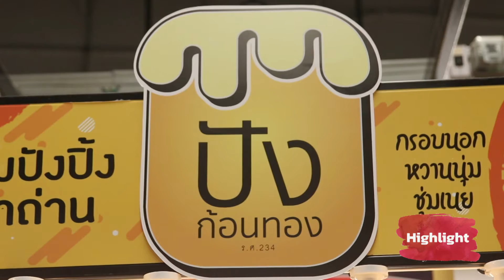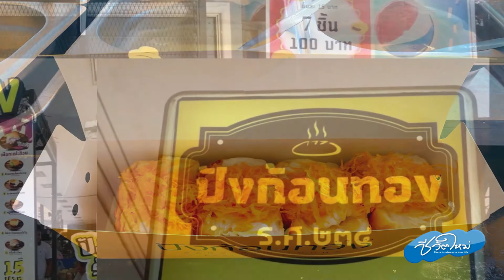ปิ้งขนมปังเตาถ่านอย่างไร 150 สาขาทั่วประเทศ!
ปิ้งขนมปังเตาถ่านอย่างไรให้ยอดขายปัง ๆ ขยายร้านได้ 150 สาขาทั่วประเทศ! ฉบับ “ปังก้อนทอง” ในแว้บแรกเลยของเราจะเน้นเรื่อง “กลิ่น” ถ้ามาในช่วงเวลาที่มีลูกค้าจอแจแล้วเรามีการปิ้งบนเตา กลิ่นของเราจะฟุ้งมากขนมปังพอทาเนยปิ้งเตาถ่านจะมีควันเกิดขึ้นเล็กน้อยแต่ว่า กลิ่นของมันจะค่อนข้างใหญ่มาก ลูกค้าเดินมาหัวซอยจะได้กลิ่นปังปิ้งแล้ว